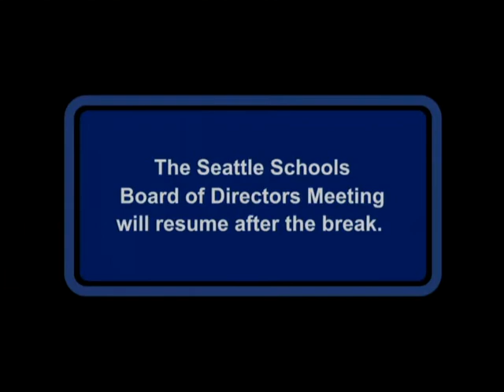School Board Meeting May 17, 2017 Pt. 4